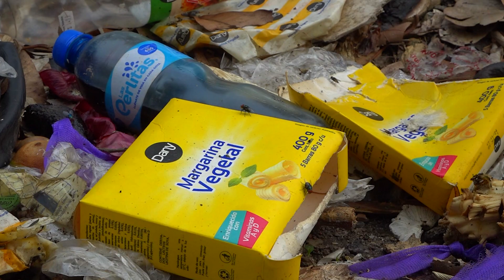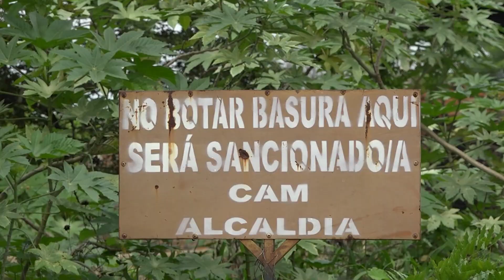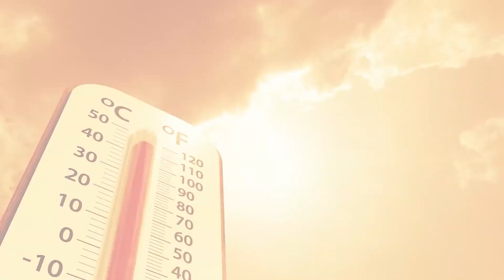DÍA MUNDIAL DE LA TIERRA 5 DE JUNIO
Hoy, se conmemora el día mundial del medio ambiente, es por esa razón que tomamos a bien dedicar unos minutos, para hablar de este importante tema y hacer conciencia de lo mal que hacemos.